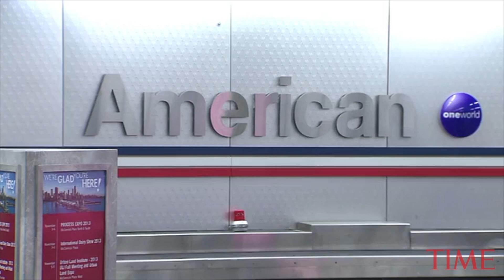American Airlines Apologizes To Doctor Who Says She Was Forced To Cover Outfit With Blanket | TIME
A Houston doctor says she was discriminated against when she was removed from an American Airlines plane and told to cover up by crew members on a flight from Jamaica last month.